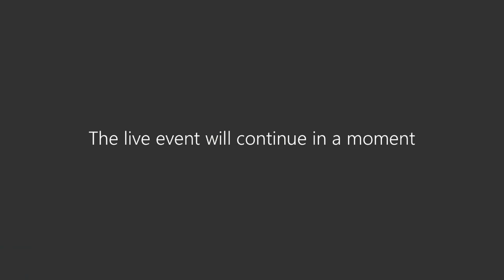Taller dedicado al sector de la moda sobre la línea de liquidez MCD-CREA COVID-19. Colabora: ACME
Adriana Moscoso del Prado Hernández, Directora General de Industrias Culturales, Propiedad Intelectual y Cooperación, y Rafael Lambea, Director General de CREA-SGR, en colaboración con la Asociación Creadores de Moda de España (ACME) explican en este seminario web, dirigido al sector de la moda, la línea de liquidez COVID-19 para el sector cultural, aprobada en el RDL 17/2020 del pasado 6 de mayo y promovida por el Ministerio de Cultura y Deporte, junto con la Sociedad de Garantía Recíproca Audiovisual Fianzas SGR , CREA SGR. Participan también Carmen Páez (Subdirectora General de Cooperación y Promoción Internacional de la Cultura), Borja Álvarez (Subdirector General de Promoción de Industrias Culturales) y Dulce Campos (Jefa de la Unidad de Apoyo de la Dirección General de Industrias Culturales, Propiedad Intelectual y Cooperación).